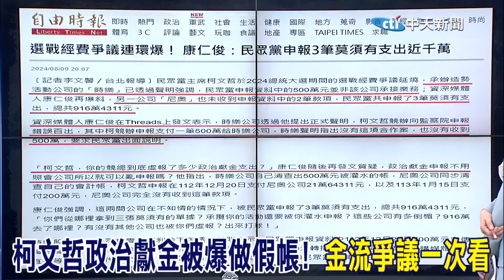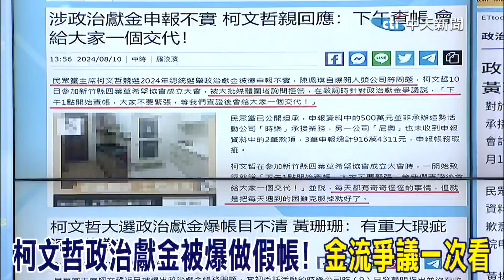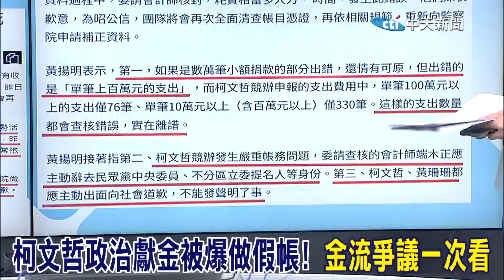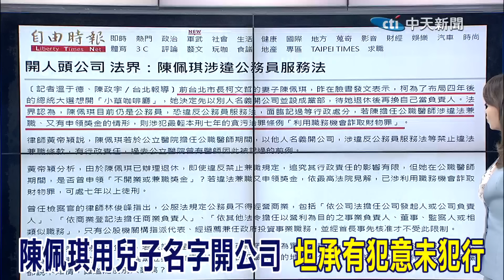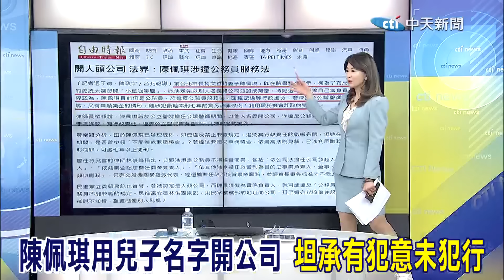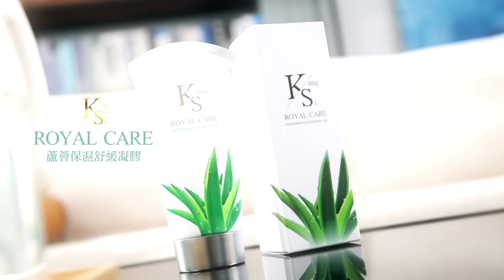陳佩琪認了用兒子名字開公司 柯文哲陷假帳爭議徹底涼了? 蔡正元預測結局